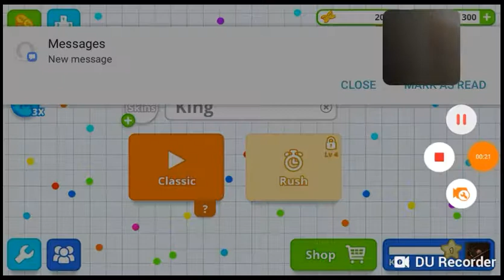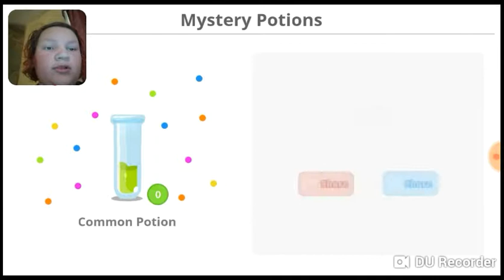ENDLESS FAILS (AGAR.IO NUMBER1)